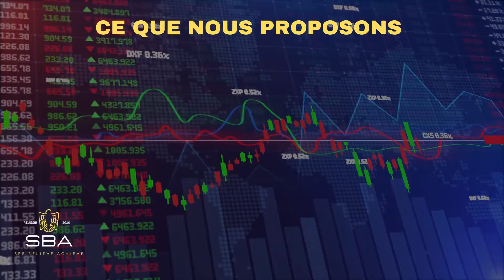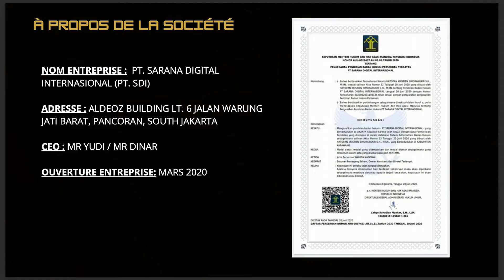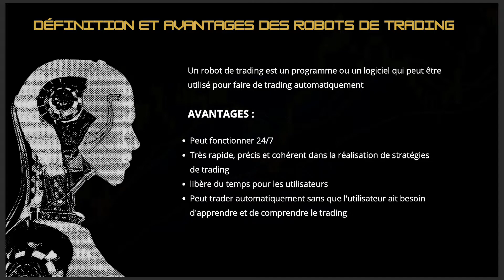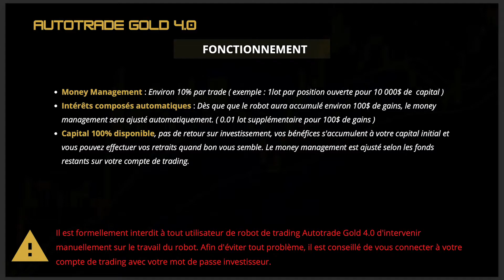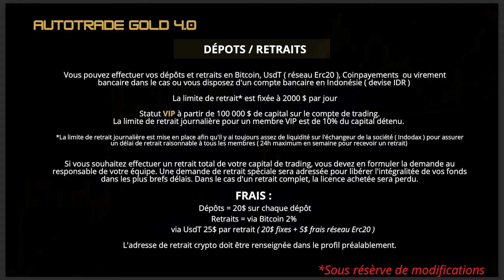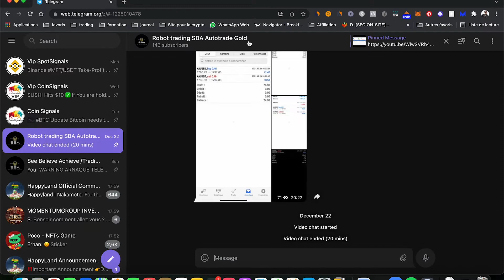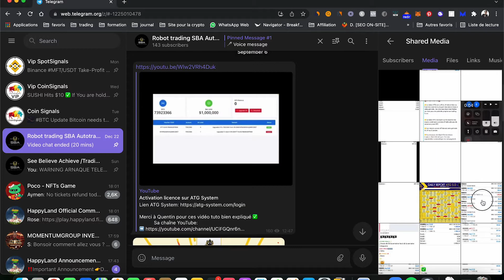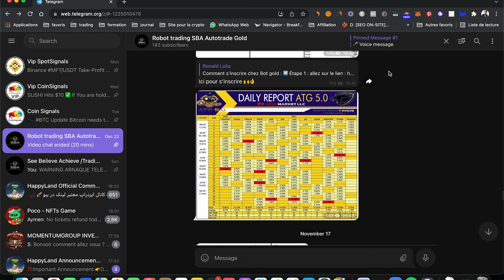Présentation Robot de Trading sur l'OR Autotrade Gold 4 0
Bonjour dans cette vidéo je vais vous présenter le robot autotrade gold 4.0, j'ai découvert ce robot il y a un an sur Facebook grâce à un contact sur Facebook et en un an j'ai fais plus de 30K Dollars en passif.

Pas besoin de connaissance, de passer du temps, d'analyser.

Ici nous parlons de Forex, crypto-monnaies, robots trading, farming, formations et tutos, compte de funding, play-to-earn et pleins d'autres choses.

trading bot
robot de trading
robot trading crypto
bot trading
robot trading automatique
robot trader avis
trade bot crypto